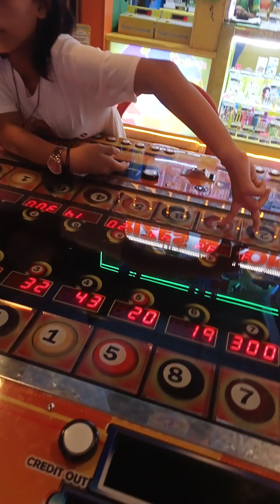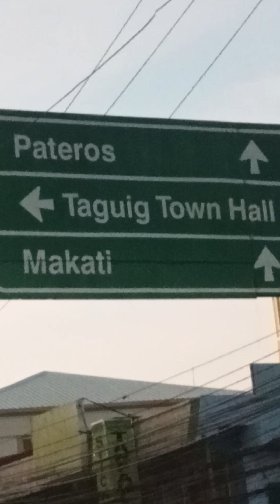makiraan lang Po ma'am..